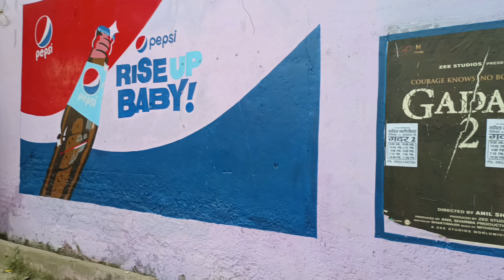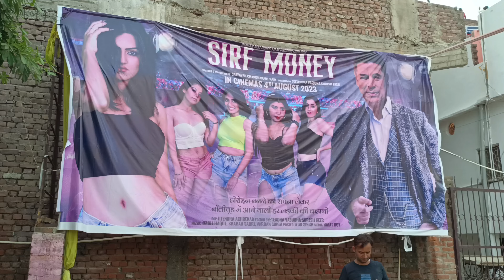Kavita Multiplex Cinemas | Nahar Border Loni Ghaziabad | watching Gadar 2 Movie